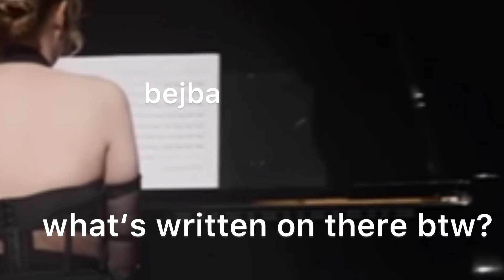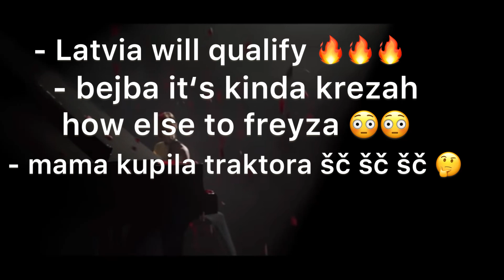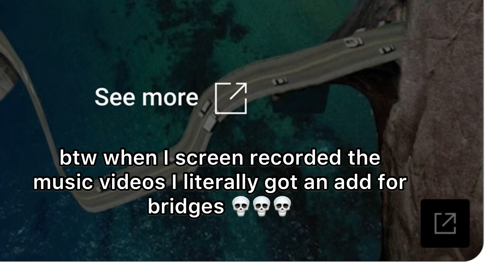EUROVISION 2023 - why you should love 🌉bridges🌉 - Iconic Moments - Episode 26: 🇪🇪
In the twenty-sixth video of this series, we‘ll be talking about @ALIKAMUSIC and her song „Bridges“ for Eurovision this year!